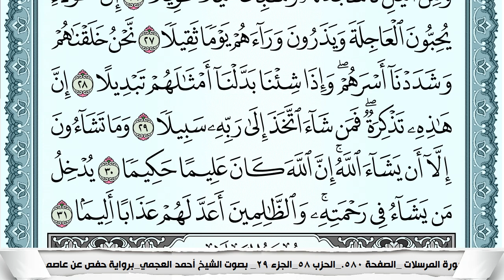سورة الإنسان Surah Al Ensan احمد العجمي ahmad alajami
الشيخ احمد العجمي سورة البقرة الشيخ أحمد العجمي الشيخ أحمد العجمي سورة البقرة تحديد الايات أحمد العجمي أحمد العجمي
سورة البقرة كاملة الشيخ أحمد العجمي كاملة الشيخ أحمد العجمي سورة البقرة مكتوبة كاملة أحمد العجمي كاملة أحمد العجمي
 كاملة مكتوبة أحمد العجمي أحمد العجمي سورة البقرة أحمد العجمي  سورة البقرة أحمد العجمي سورة البقرة أحمد العجمي
سورة البقرة أحمد العجمي أحمد العجمي سورة البقرة كاملة بصوت الشيخ أحمد العجمي كاملة بصوت الشيخ أحمد العجمي
سورة البقرة مكتوبة كاملة بصوت أحمد العجمي كاملة بصوت أحمد العجمي كاملة مكتوبة تحديد الايات بصوت أحمد العجمي
بصوت الشيخ أحمد العجمي سورة البقرة بصوت أحمد العجمي سورة البقرة بصوت   سورة البقرة بصوت أحمد العجمي
القارئ أحمد العجمي سورة البقرة القارئ أحمد العجمي  القارئ  سورة البقرة تحديد الايات القارئ أحمد العجمي
سورة البقرة المقرئ  أحمد العجمي سورة البقرة المقرئ أحمد العجمي المقرئ أحمد العجمي المقرئ أحمد العجمي سورة البقرة
المقرئ أحمد العجمي المقرئ  سورة البقرة المقرئ أحمد العجمي سورة البقرة القارئ  أحمد العجمي سورة البقرة القارئ
 القارئ أحمد العجمي  القران الكريم كامل أحمد العجمي المصحف كامل أحمد العجمي مصحف أحمد العجمي قران أحمد العجمي تحديد الايات
القران كامل يصوت أحمد العجمي المصحف كامل بصوت أحمد العجمي القران كامل مكتوب بصوت أحمد العجمي المصحف كامل مكتوب بصوت أحمد العجمي
مصحف أحمد العجمي صفحات قران أحمد العجمي مقسم صفحات  أحمد العجمي صفحة صفحة افضل مصحف لأحمد العجمي مكتوب افضل مصحف لتعليم التجويد كامل
تعلم القراءة الصحيحة لسورة البقرة مكتوبة أحمد العجمي تحديد الايات
002 Al-Baqarah  Ahmed al ajame
Al-Baqarah Ahmed al ajame